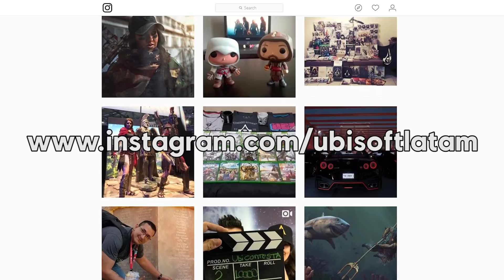¿Cuándo salen vehículos nuevos en the crew 2? - Resumen ubi En Vivo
La semana pasada Cristián se dedicó a jugar For Honor y responder algunas de sus dudas en Instagram, como por ejemplo ¿Cuándo salen nuevos vehículos en The Crew 2?

¿Te lo perdiste? ¡Míralo aquí!

O acompáñanos TODOS LOS JUEVES por Facebook Live a las:
20 Hrs. México/Colombia/Perú
22 Hrs. Argentina/Chile